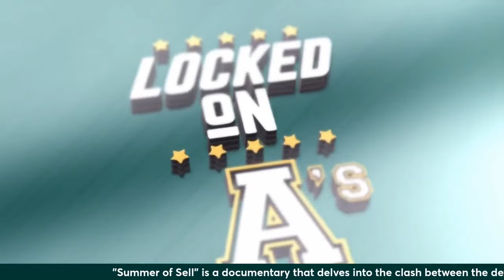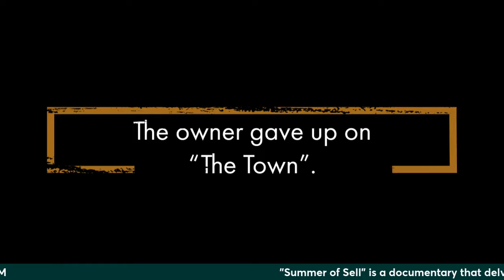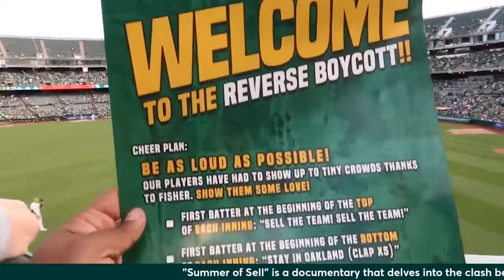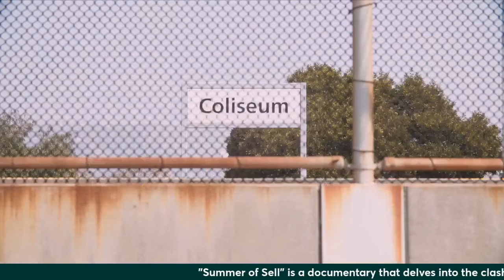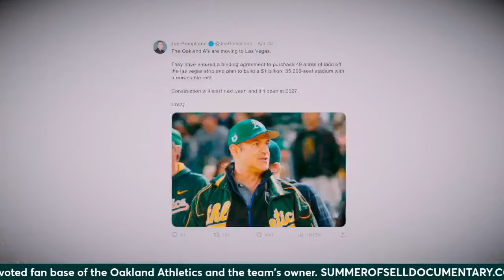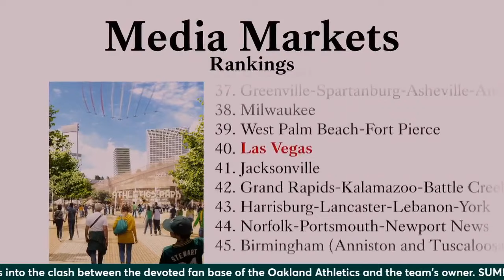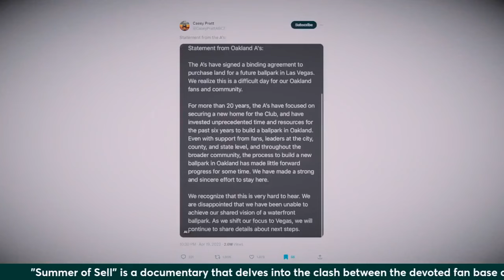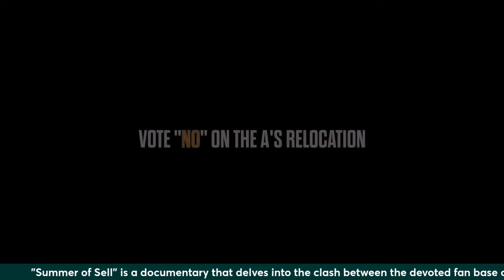"Summer Of Sell" - The Film MLB Can't (Shouldn't) Ignore - A Deep Dive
Every MLB Owner has just been given a 10 minute video that they must not avoid viewing, heading into a planned vote on the fate of The Oakland Athletics. "Locked On A's" host Wayne Coy gets up close with Gabriel Cullen & Jared Isham, the directors of the forthcoming documentary "The Summer Of Sell." What inspired the film? What moments have affected the storyline? Will seeing, hearing and feeling the power and emotion that lives and breathes in Oakland, California make an impression on or affect the outcome of the A's potential relocation to Las Vegas? All that and more on this episode of "Locked On A's."

Radio veteran and lifelong Athletic Supporter, "Locked On A's" host Wayne Coy discusses all things A's baseball; past, present and future. From Philly to KC to The Town. From Lefty & Eddie to Catfish & Reggie to Rickey & Eck to Miguel & Giambi to Chappy & Oly to Esty & Zack; Celebrate the Green & Gold and the A's enduring legacy with Wayne every day with "Locked On A's" the daily podcast about the Oakland Athletics, part of the Locked On Podcast Network.

Thanks for making "Locked On A's" your first listen every day, and please tell your friends!

BetterHelp

BetterHelp connects you with a licensed therapist who can take you on that journey of self-discovery from wherever you are.

Birddogs

Bunches

Download the Bunches Sports App and join the LOCKEDONMLB Bunch at onbunches.com/

Dave

Download Dave today at Dave.com/mlb. You could get up to $500 in 5 minutes or less! No credit check. No late fees. eBay MotorsFor parts that fit, head to eBay Motors and look for the green check. Stay in the game with eBay Guaranteed Fit. eBay Motors dot com. Let’s ride. eBay Guaranteed Fit only available to US customers. Eligible items only. Exclusions apply.

Gametime

Sleeper

21+ in select states. First online real money wager only. Bonus issued as nonwithdrawable free bets that expires in 14 days. Restrictions apply. See terms at sportsbook.fanduel.com. Gambling Problem? Call 1-800-GAMBLER or visit FanDuel.com/RG (CO, IA, MD, MI, NJ, PA, IL, VA, WV), 1-800-NEXT-STEP or text NEXTSTEP to 53342 (AZ), 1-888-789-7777 (CT), 1-800-9-WITH-IT (IN), 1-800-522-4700 (WY, KS) or visit ksgamblinghelp.com (KS), 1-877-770-STOP (LA), 1-877-8-HOPENY or text HOPENY (467369) (NY), TN REDLINE 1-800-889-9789 (TN)